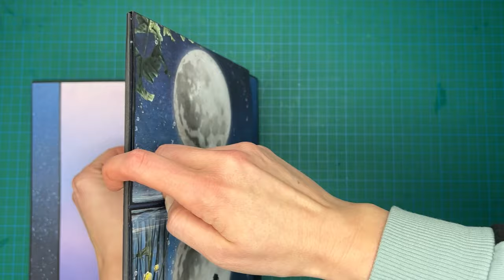Pop-Up Butterfly Card | Tutorial | Scrapbook Page Fantasy Album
Pop-Up Butterfly Card Tutorial
How to make a Scrapbook Page from my Fantasy Album.

For Scrapbooks from 20x20 cm and more.

📌 What I use in this Album:
► 220 gsm and 130 gsm black Paper (My Paper is 50x70 cm)
► Canvas Panels 25cm
► Black fabric tape
► Strong mini magnets
► Cutter / Skalpell
► Folio transparent
► Embossing Pen
► Crafts Bone Folder / Scoring Folding
► My Paper Cutting Board
► Double-sided tape
► Design Paper
► Scissors, ruler
► Paper is from @ciaobellapaper / Moon & Me
► And from @dcwvinc DCWV / Zodiac

ﾟ･:ﾟ*:･｡ﾟ☆⭐️☆ﾟ･:ﾟ*:･｡ﾟ･。ﾟ

ﾟ･:ﾟ*:･｡ﾟ☆⭐️☆ﾟ･:ﾟ*:･｡ﾟ･。ﾟ